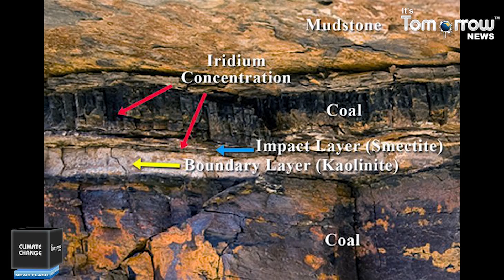Why did the dinosaurs become extinct? || It's Tomorrow news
Have you ever wondered, what killed the dinosaurs, who once ruled this planet for million of years?The end of the Cretaceous Period saw one of the most dramatic mass extinctions Earth had ever seen.